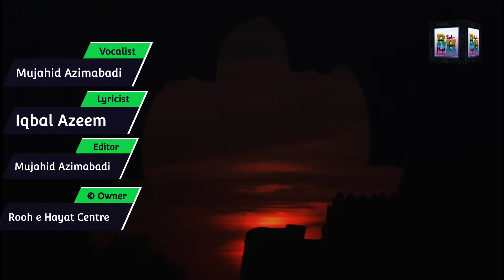Naqshe Maazi । Dard bhari nazam । Muslim nawjawano se khitab। 🎤MUJAHID UL ISLAM AZIMABADI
Doston aaj ki is Video me aap "MUJAHID UL ISLAM AZIMABADI" ki Aawaz me "Naqshe Maazi । Dard bhari nazam । Muslim nawjawano se khitab।" Samat farmayenge.
🎶 Naqshe maazi ke jo baqi hain mita mat dena
✍️ IQBAL AZIM
🎥 ROOH E HAYAT CENTRE